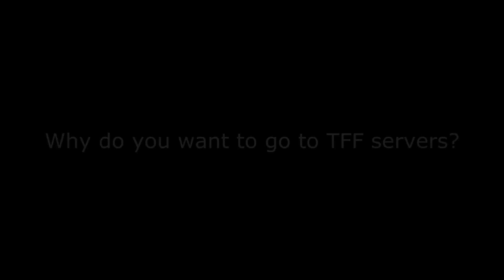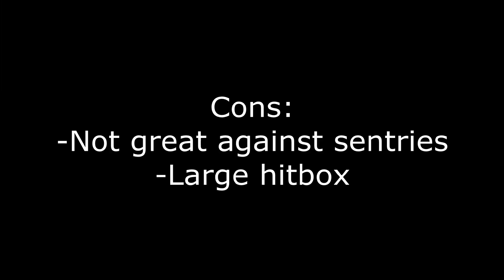VSH [TFF] Exclusive Boss- ChoZo Promo [1080p HD]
I've decided to promote the TFF servers even further, showcasing one of our exclusive fabled bosses... ChoZo aka the walking tank. Fun fact: The real ChoZo goes on our servers :)

Saxton Hale Amp|TauntCritz
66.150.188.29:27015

Saxton Hale #2 Amp|TauntCritz
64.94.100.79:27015